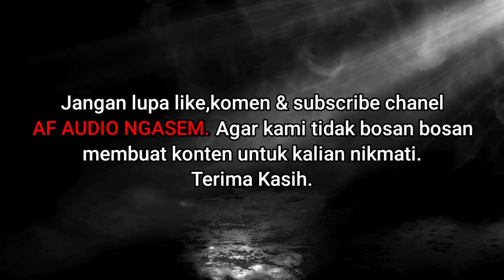Robbahu Innamunaya - Ya Uhailalhub || Full Banjari LibasutTaqwa Darussegaf Jepara Terbaru.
Assalamualikum Wr.Wb.

AF AUDIO NGASEM JEPARA. Selalu Dukung Konten Kami,
Agar Kami Tambah Bersemangat Buat Menyusun Konten

1. Marcobaid
2. ApipArt

Majelis Darussegaf

Terima Kasih.